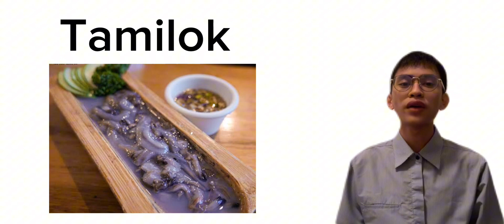El Nido, Palawan - SLOW TRAVEL: a vlog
Macro Perspective of Tourism and Hospitality

Julian Kent S. Tan
TOU233

Kindly choose 1080p for a better quality and experience.